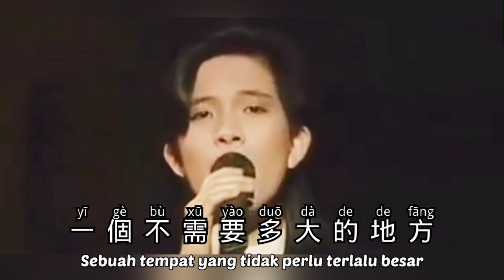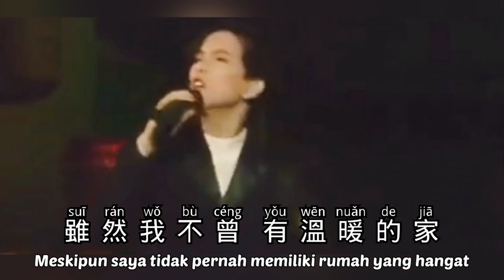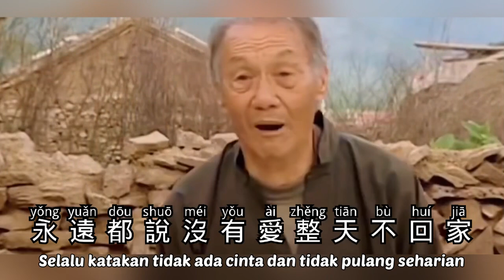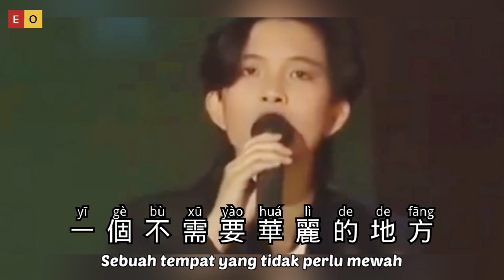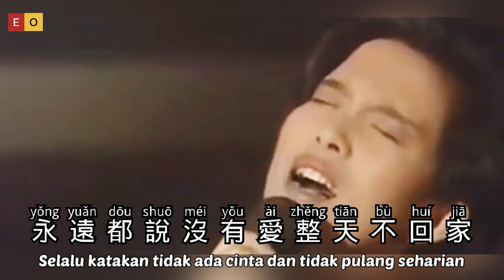我想有个家 - Wo Xiang You Ge Jia - Pan Mei Chen - 潘美辰 - Lagu Mandarin Subtitle Indonesia - Pinyin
Wo Xiang You Ge Jia
我想有个家
Pan Mei Chen (潘美辰)
Lagu Mandarin Subtitle Indonesia
Pinyin

我想要有個家
一個不需要華麗的地方
在我疲倦的時候 我會想到它
我想要有個家
一個不需要多大的地方
在我受驚嚇的時候
我才不會害怕

誰不會想要家
可是就有人沒有它
臉上留著眼淚
只能自己輕輕擦
我好羨慕他
受傷後可以回家
而我只能孤單的
孤單地尋找我的家

雖然我不曾 有溫暖的家
但是我一樣 漸漸地長大
只要心中充滿愛 就會被關懷
無法埋怨誰 一切只能靠自己

雖然你有家甚麼也不缺
為何看不見你露出笑臉
永遠都說沒有愛 整天不回家
相同的年紀 不同的心靈
讓我 擁有一個家

我想要有個家
我想有個家
我才不會害怕
誰不會想要家
臉上留著眼淚 只能自己輕輕擦
我好羨慕他 受傷後可以回家
而我只能孤單的孤單地尋找我的家
雖然你有家 甚麼也不缺
為何
看不見你露出笑臉
讓我
擁有一個家